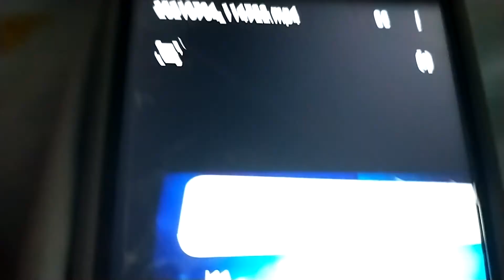Shintai episode 5 the prophecy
Three of the shintai knights travel upon a cave where they find the book of spells in ancient relic forged 30 years ago the book explains the history of the king and the first akin